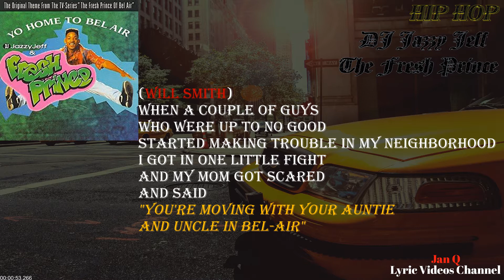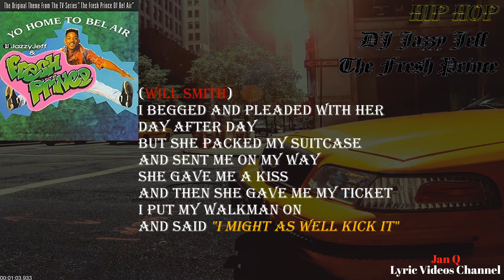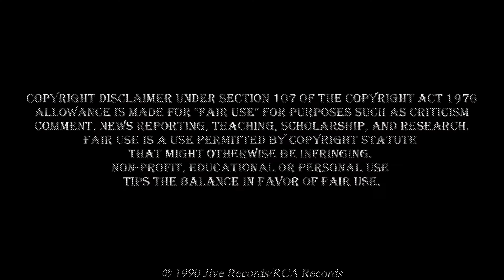DJ Jazzy Jeff & The Fresh Prince - The Fresh Prince of Bel-Air (Lyric Video)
From the album "The Fresh Prince of Bel-Air Soundtrack"

B. Photo: Gratisography

Composer, Lyricist: Wiilard Smith
Composer, Lyricist: Jeffrey Townes
Producer: Jazzy Jeff

The Fresh Prince of Bel-Air · DJ Jazzy Jeff & The Fresh Prince